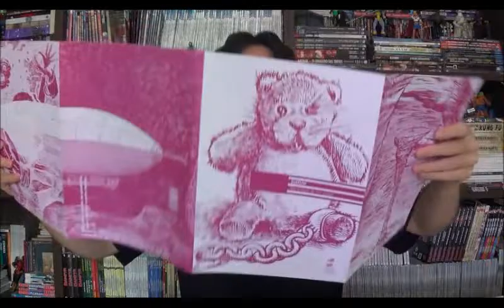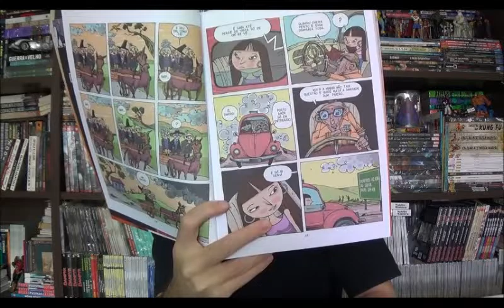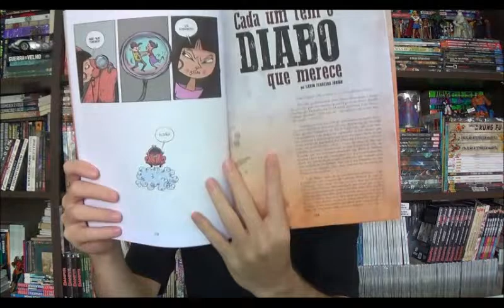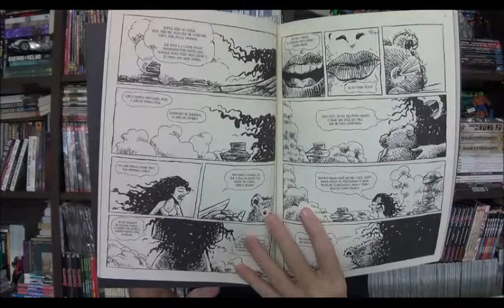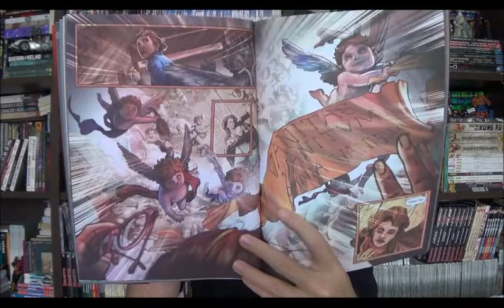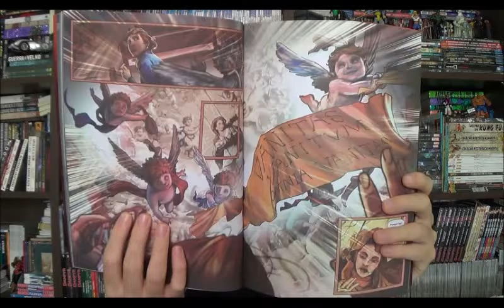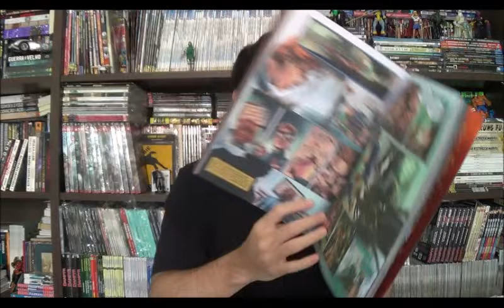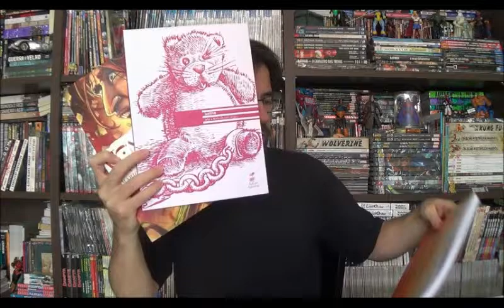Chapéu do Presto (S06E04) Quadrinhos Nacionais - Parte 33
Bem-vindos a mais um Chapéu do Presto e nesse fevereiro resolvi já fazer a leitura dos quadrinhos que comprei no evento do início do mês e trago mais três produções nacionais: Monstruário volume 2, de Mário Cau e Lucas Oda; O Cramulhão e o Desencarnado, do Lilo Parra com Gilmar Machado e Justine com roteiro e arte de Ruis Vargas.

00:01:48 Cramulhão e o Desencarnado do Lilo Parra com Gilmar Machado

00:07:36 Justine de Ruis Vargas

00:10:29 Monstruário de Lucas Oda e Mario Cau

Campinas - SP
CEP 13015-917